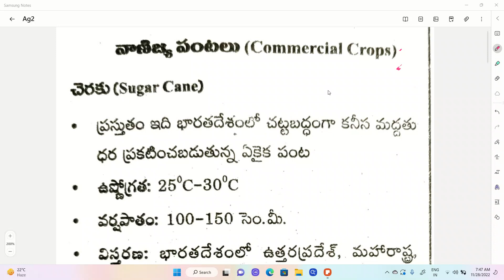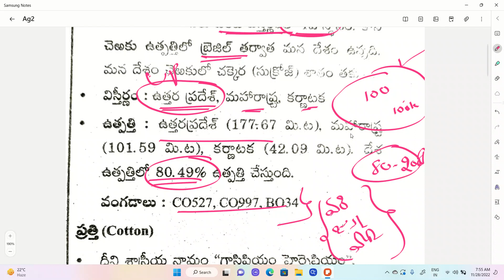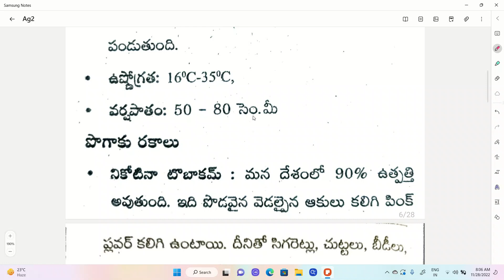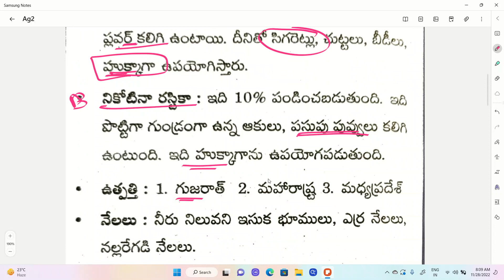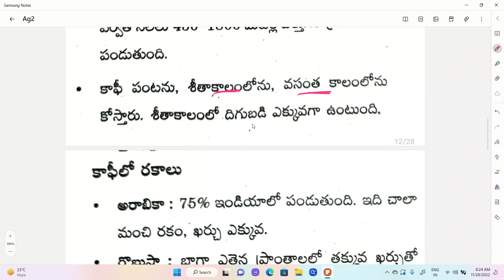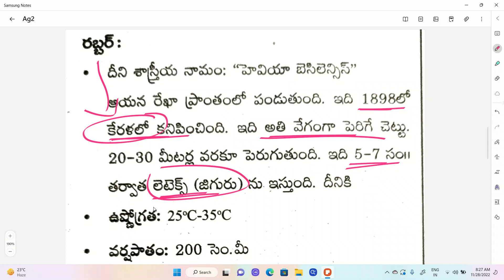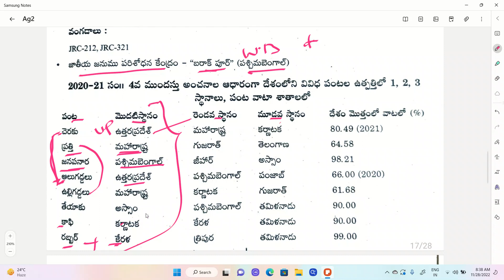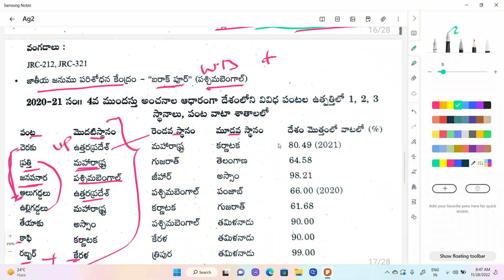భారతదేశ వ్యవసాయం 2 (వాణిజ్య పంటలు ) for AP HIGH COURT,SI PC,DSC,RRB & all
9th,10th Telugu Textbook

1 - 6 th Telugu New Textbook full explanation

1 - 5th Telugu New Textbook Practice Bits

3rd Class New Mathematics full Textbook

3rd Class New Mathematics Practice Bits

4th class New Mathematics full Textbook

3 to 10 th classess తెలుగు-పదాలు,వ్యుత్పత్య్తర్థాలు,ప్రకృతి - వికుృతులు,పర్యాయపదాలు,నానార్థాలు,జాతీయాలు

7 th old telugu full  textbook with answers

8th old telugu full textbook with answers

CURRENT AFFAIRS 2022 Monthly Bits Playlist For AP HIGH COURT,GROUPS & All

9th,10th Telugu Textbook

1 - 6 th Telugu New Textbook full explanation

1 - 5th Telugu New Textbook Practice Bits

3rd Class New Mathematics full Textbook

3rd Class New Mathematics Practice Bits

4th class New Mathematics full Textbook

3 to 10 th classess తెలుగు-పదాలు,వ్యుత్పత్య్తర్థాలు,ప్రకృతి - వికుృతులు,పర్యాయపదాలు,నానార్థాలు,జాతీయాలు

7 th old telugu full  textbook with answers

8th old telugu full textbook with answers